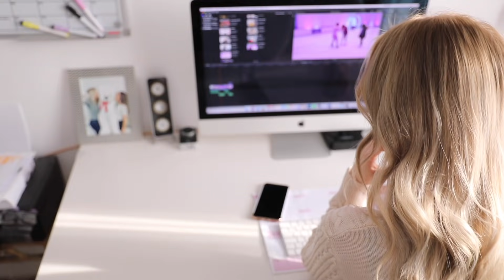11 Tipps, um produktiv, erfolgreich und motiviert in 2019 zu starten - TheBeauty2go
Fühlst du dich derzeit unmotiviert? Weißt du nicht, was du 2019 erreichen willst und liegst nur auf der Couch rum, um Netflix zu gucken? Dann wird dir dieses Video auf jeden Fall helfen dich zu motivieren 2019 richtig durchzustarten!

Lippen: Mac - doe
Oberteil: River Island
Schmuck: Purelei